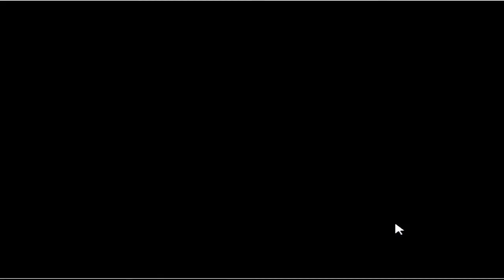Stick RPG #3 [KONIEC]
Siema z tej strony Kolya i dzisiaj ostatni odcinek z gry Stick RPG.